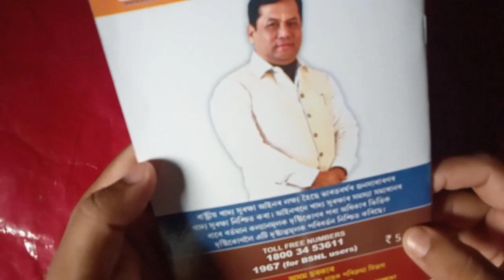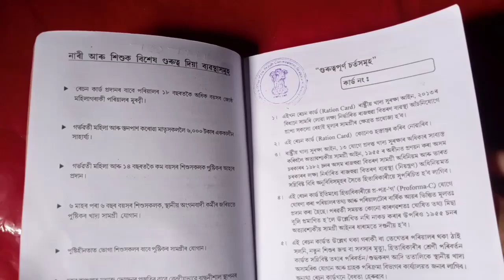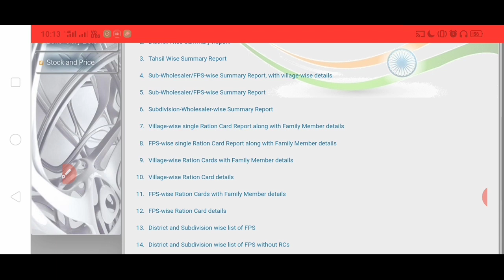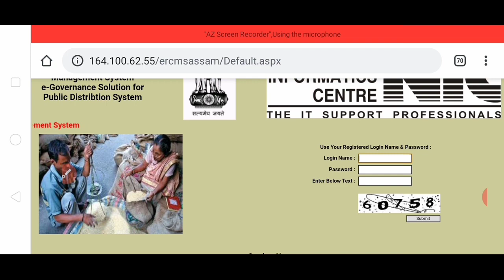Assam New Ration Card Details Check Online 2021 in Assamese || New Nfsa Ration Card Benefit Assam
In this video I try to discuss about what is benifit of New NFSA Ration Card 2021 . Explain in your regional Assamese language.

Our Social Networking Links:-

কিবা Question থাকিলে আমাৰ Facebook Page লাইক কৰি লব.

Topic Cover:-

Assam new Ration Card benefit 2021

New Nfsa Ration Card advantage Assam in Assamese
AAY Ration Card Benefit in Assamese
antodaya Anna yojana ration benifit in Assamese
antadaya ration card benifit in Assamese
AAY Ration advantage in Assamese 2021
phh Ration Card Benefit in Assamese
Priority household card 2021
phh card advantage
ration card type in Assamese
Nfsa Ration Card type in Assamese
national food security act 2013